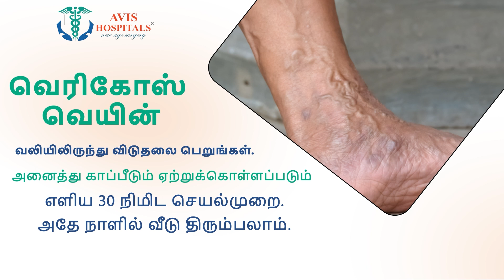அடுத்தடுத்து மர்ம மரணம் - உதகையில் அதிர்ச்சி சம்பவம்!